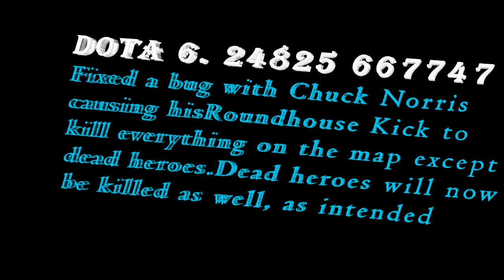dota chucklike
OWNAGE
-just another parody (dota-Chuck Norris)

ps:
 *Chuck[like]-Norris: don t fck with CaineRAU (MYD!BadDOG) coz you`ll get PWN3D! :X

hope you enjoyed!      ` thks`